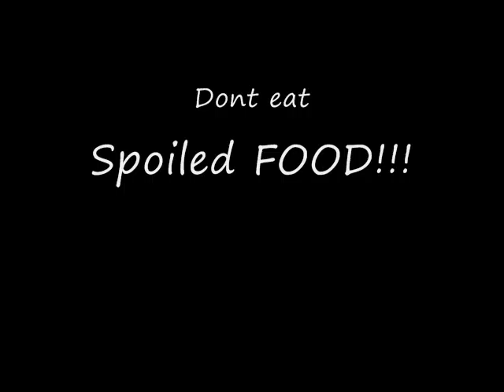Troy, Nick, & David's Chem Project - Spoiled Food Mrs. Ruegg Per.4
Chemistry Project.

We do not own this instrumental. This is a Rebecca Black Instrumental.